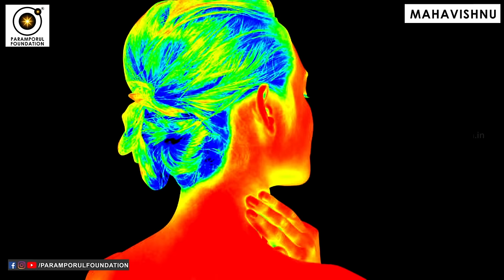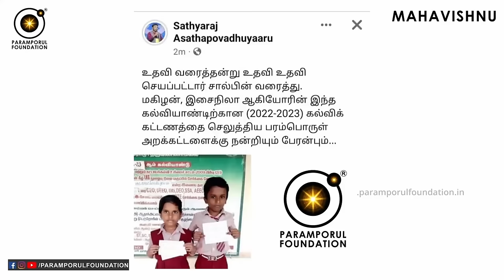உடல் சூடு குறையும் அற்புத எளிய வழிகள்! Tips to Reduce Your Body Heat in Natural Way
உடல் சூடு குறையும் அற்புத எளிய வழிகள்! How to Reduce Your Body Heat in Natural Way? Health & nature tips in Spirituality.

For daily Annadhanam & Other Charity Activity Contributions:

NAME : PARAMPORUL FOUNDATION
AC NO : 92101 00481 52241
IFSC: UTIB0000210
SAVINGS TRUST AC
AXIS BANK